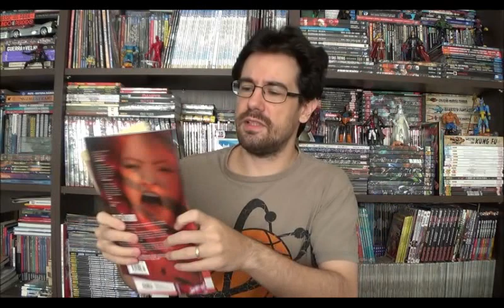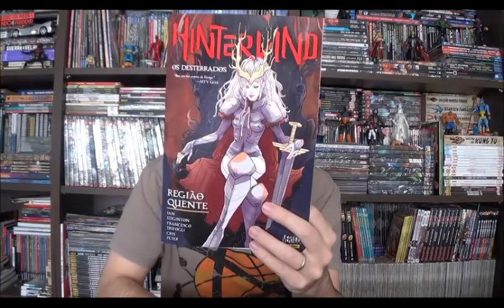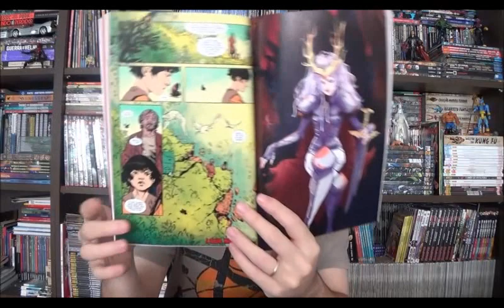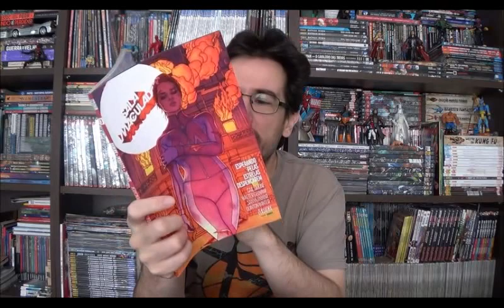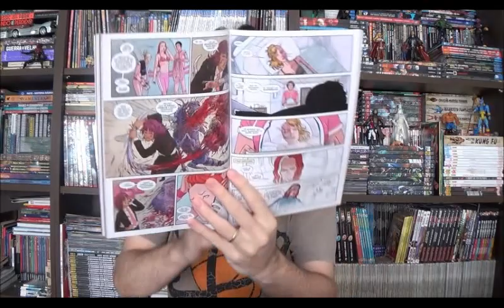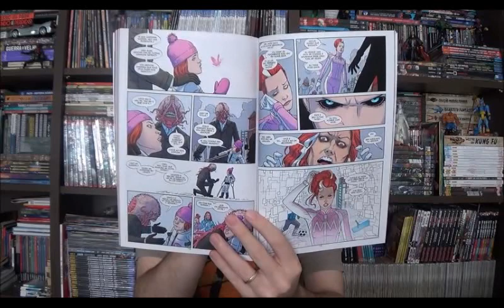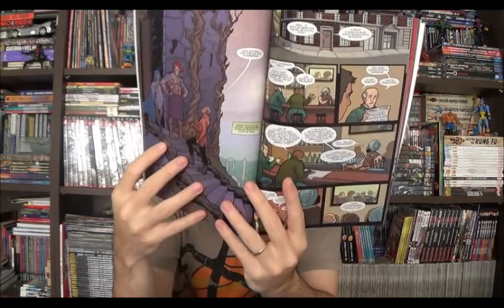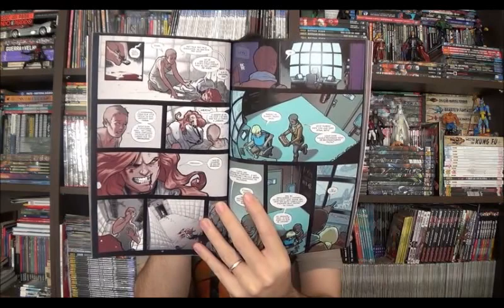Chapéu do Presto (S04E19) Vertigo - Fim de uma Era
Bem-vindos a mais um Chapéu do Presto especial, no episódio de hoje quero falar sobre o fim da Vertigo, sim o selo adulto de quadrinhos da Dc sofreu um baque grande nos últimos anos e quase terminou.
⚠ Link para compras na Amazon

Campinas - SP
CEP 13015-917